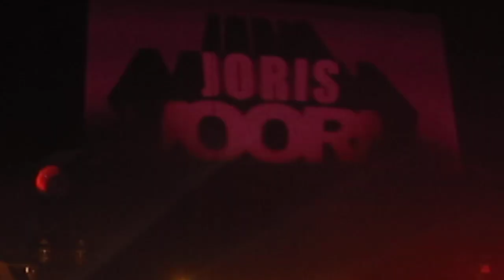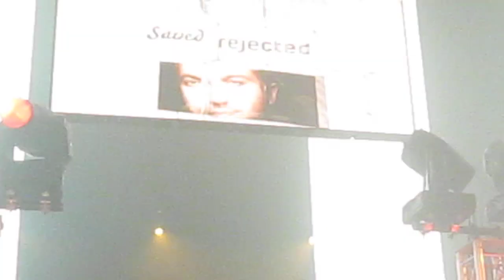[HD] Nic Fanciulli & Joris Voorn @ Mansion, Miami Beach, FL 09/03/2011 1 Opening